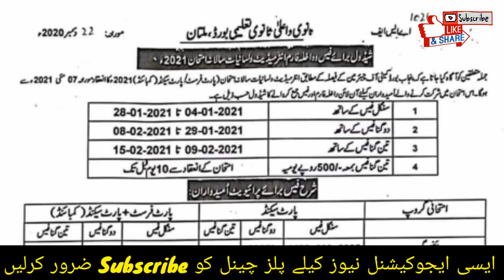11th Class Date Sheet 2021-12th Class Date Sheet 2021-1st year Date Sheet 2021-2nd year date Sheet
11th Class date Sheet original 2021,
11th Class Bise karachi date Sheet 2021,
 11th CLass date Sheet bise gujranwala 2021,
11th Class date Sheet Bise kpk 2021,
11th Class date Sheet bise sahiwal 2021,
Bise lahore 12th class date Sheet 2021, 12th CLass date Sheet bise fsd 2021,
 2nd year date sheet bise multan 2021,